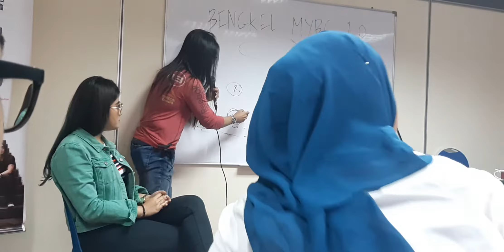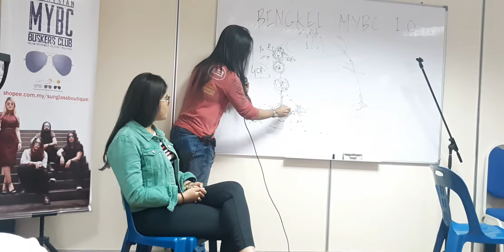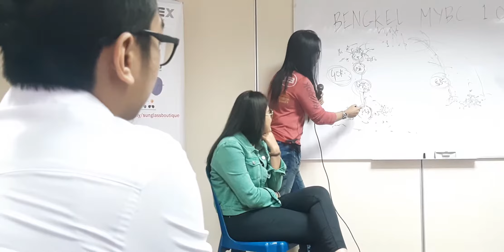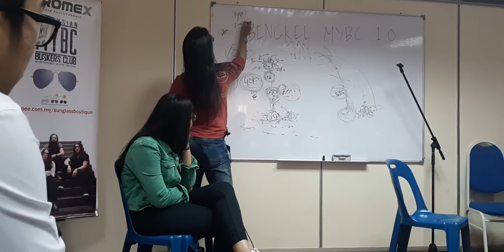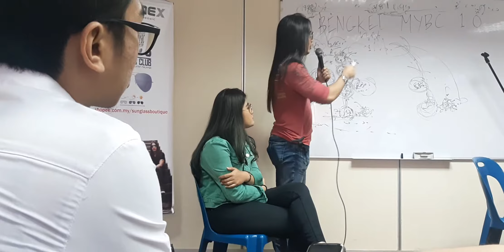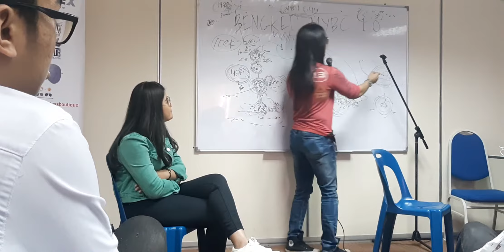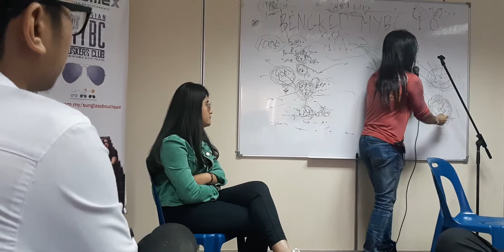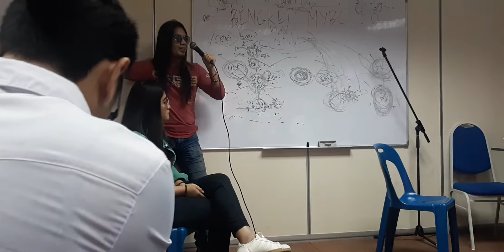EDRIE HASYIM TEGOR BILA DI LABEL MINSTRIM